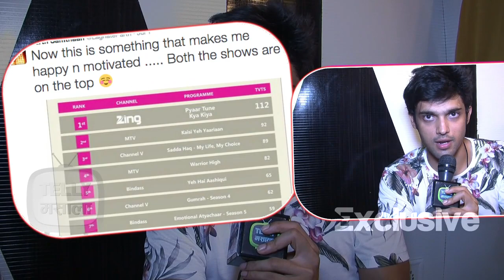Interview: Parth Samthaan Attributes His Health Recovery To His Fans | Kaisi Yeh Yaariaan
Parth Samthaan aka Manik From Kaisi Yeh Yaariaan thanked his fans for his health and attributed his recovery to them. Watch the young Manik address his fans by Clicking on This Video.